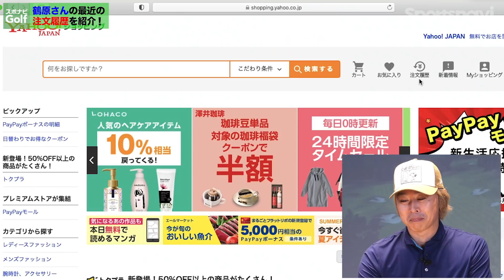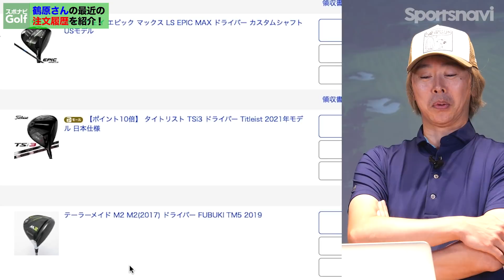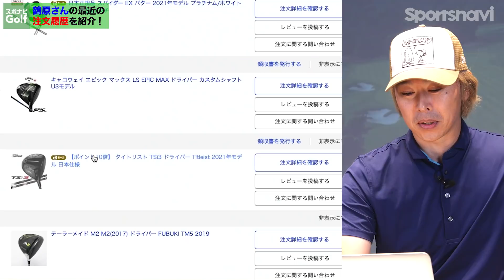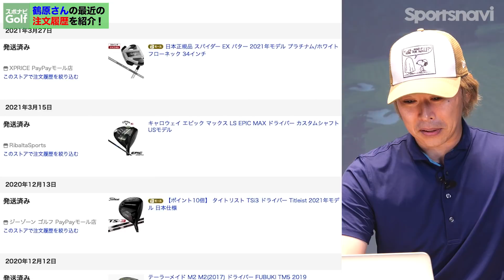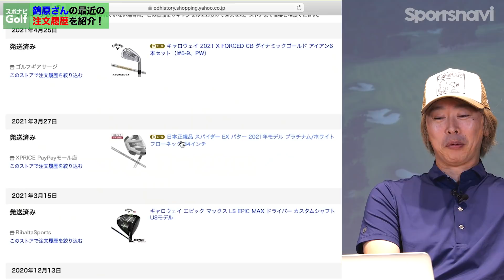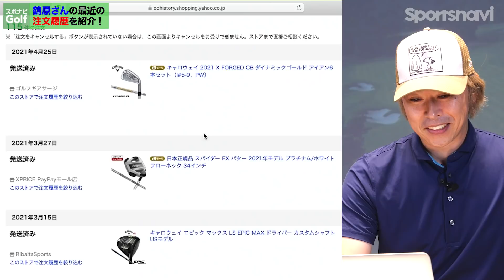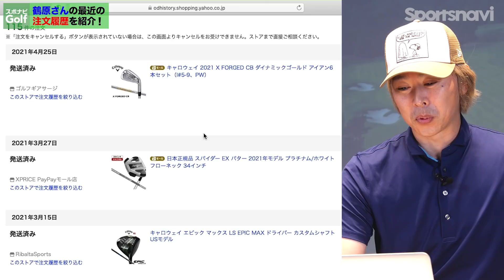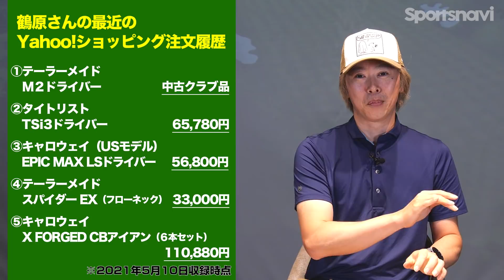Yahoo!ショッピングで購入したクラブはコレ！鶴原さんの注文履歴を教えてもらった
日頃からYahoo!ショッピングでゴルフギアを購入することが多いという、ゴルフライターの鶴原弘高さん。今回は昨年から2021年5月までに購入したクラブを教えてもらいました。